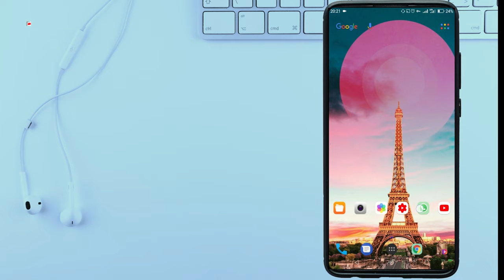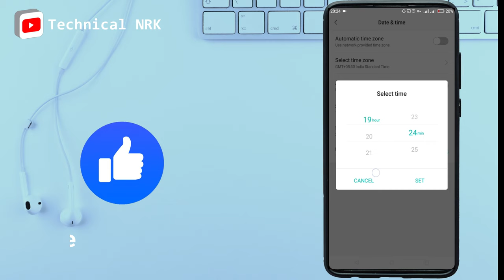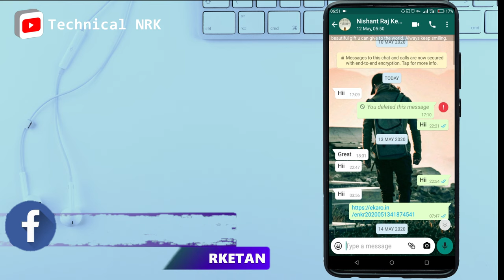How to Delete 1 Month Old WhatsApp Message for Everyone | Delete For Everyone after Time Limit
Hey Guys,
I am Nishant Raj Ketan, In this video I have Explained How you can delete old whatsapp messages for both sides using Delete for everyone option. You can delete 1 Month 1 Year old messages easily. To Know this hidden trick watch this full video. Hope you will like this.
    Thanks  !!

Gears I Have :
IQoo Z5
Cosmic Byte RGB Keyboard and Mouse
Realme Buds Wireless 2
128 GB Pendrive

Topic Covered  :
whatsapp Hidden features
How to delete old whatsapp messages
How to delete old messages using Delete for everyone

Be Happy
Keep Smiling !!

This video doesnot promote the use of this app. If you use it. Its totally your responsibility.